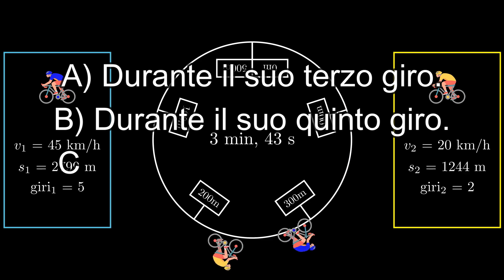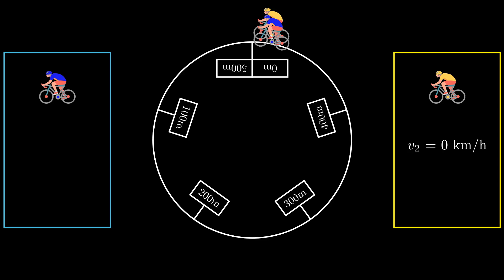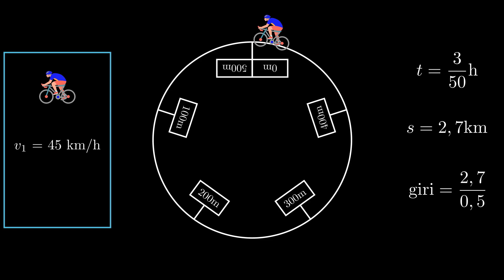Due ciclisti fanno una gara su una pista circolare lunga 500 m: quiz risolto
Due ciclisti fanno una gara su una pista circolare lunga 500 m partendo insieme dai nastri di partenza e con l’obbligo di eseguire 10 giri. Sapendo che il primo ciclista viaggia alla velocità di 45 km/h e che il secondo corre alla velocità di 20 km/h, quando il primo ciclista doppierà il secondo per la terza volta?
A) Durante il suo terzo giro.
B) Durante il suo quinto giro.
C) Durante il suo sesto giro.
D) Durante il suo settimo giro.